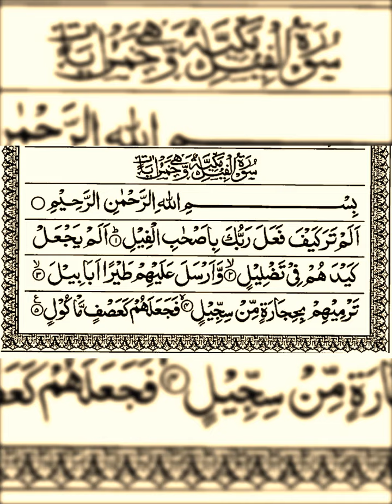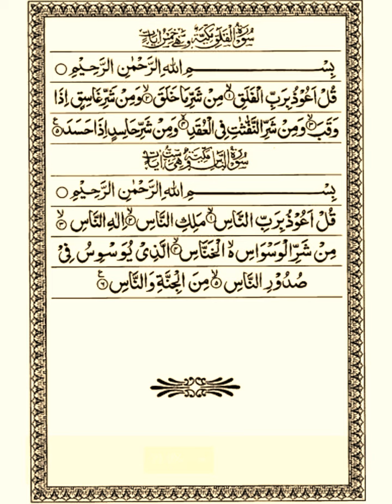Beautiful recitation of last 10 Surah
Surah Al-Fil
Surah Quraysh
Surah Al-Ma`un
Surah Al-Kawthar
Surah Al-Kafirun
Surah An-Nasr
Surah Al-Masad
Surah Al-‘Ikhlas
Surah Al-Falaq
Surah An-Nas